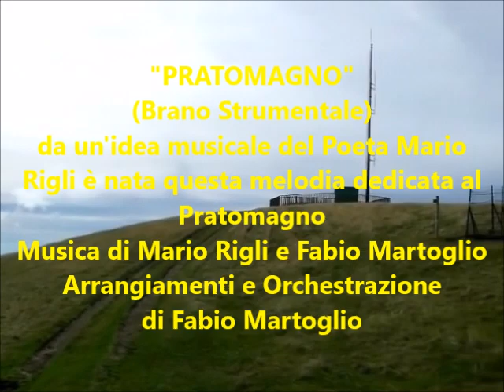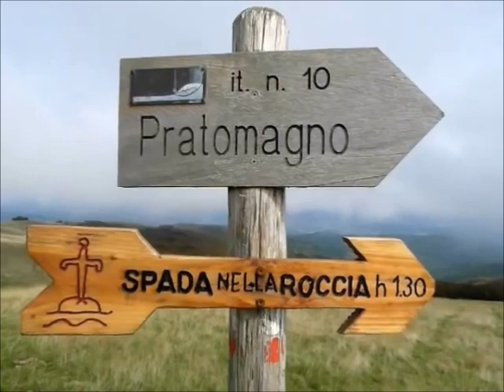"PRATOMAGNO" Mario Rigli e Fabio Martoglio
"PRATOMAGNO" (Brano Strumentale)
da un'idea musicale del Poeta Mario Rigli
è nata questa melodia dedicata al Pratomagno
Musica di Mario Rigli e Fabio Martoglio
Arrangiamenti e Orchestrazione di Fabio Martoglio